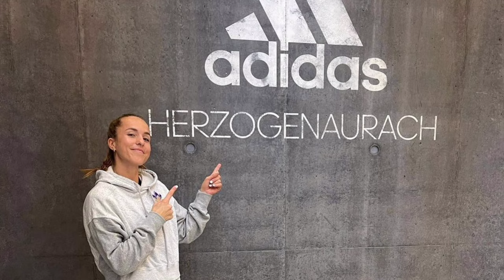Lia Wälti Biography, Family, Parents, Love Life, Net Worth & Lifestyle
Lia Wälti is a Swiss professional footballer who plays as a midfielder for Women's Super League club Arsenal and the Switzerland national team. She is the captain of the Swiss national team and the fourth captain of Arsenal. She was also the captain of her previous club Turbine Potsdam.

In her childhood, Wälti played ice hockey as well as football. In 2002, at the age of 8, she started playing for FC Langnau, a boys football team coached by her father. In 2007 she was admitted to the Huttwill Training Centre and, half a year later, she joined Team Bern West. In 2009 she moved to BSC Young Boys, where she played for a year in the U16 boys' team.

Wälti is a highly respected player in the women's game and is considered to be one of the best midfielders in the world. She is a role model for young players and is an inspiration to many.

Lia Wälti Bio:

Full Name: Lia Joëlle Wälti.
Nick Name: Lia.
Profession: Football Player.
Position(s): Midfielder, centre-back.
Born: 19 April 1993
Born Place:  Langnau im Emmental, Bern, Switzerland.
Age: 30 (as in 2023)
Nationality: Swiss.
Religion: Christian.

Lia Wälti Physical Appearance:

Wälti is a physically strong and athletic player. She is 5 feet 6 inches (1.67 meter) tall and weight 56kg  (123 lbs) she has a muscular build. She has short,  brown hair and green eyes.

Wälti is often praised for her physical fitness and stamina. She is able to cover a lot of ground on the pitch and is always willing to put in a tackle. She is also a good header of the ball and is a threat from set pieces.

Wälti loves so much tattoos.
She has a number of tattoos on her body.

Overall, Lia Wälti is a physically imposing player who is difficult to beat. She is also a very good athlete and has a lot of stamina.

Lia Wälti Family:

Lia Wälti has not publicly shared much information about her family. However, she has mentioned that she is close to her parents and that they have been very supportive of her football career. She has also said that she has a Sister named Meret Wälti. She is a writer.

Overall, it seems that Wälti has a close and supportive family. They have played a big role in her success as a footballer.

Lia Wälti Love Life:

Lia Wälti was previously in a relationship with Australian footballer Caitlin Foord . The two met when they were both playing for Arsenal in 2020. They were often seen together on social media and were said to be very happy together. However, it was reported in 2023 that they had broken up.

There is no information about Lia Wälti's current relationship status. She has not publicly announced that she is dating anyone new.

Lia Wälti Net Worth And Endorsement:

Lia Wälti's net worth is estimated to be around 1 million euros. She earns her salary from playing football for Arsenal and from her endorsements. Wälti is endorsed by a number of brands, including Nike, Puma, and Adidas.

Wälti is one of the most marketable players in the women's game. She is known for her intelligence, passing ability, and work ethic. She is also a strong leader and has been praised for her positive attitude and professionalism.

Wälti is a role model for many young players and is an inspiration to women everywhere. She is a global ambassador for the sport of football and is helping to promote the women's game around the world.